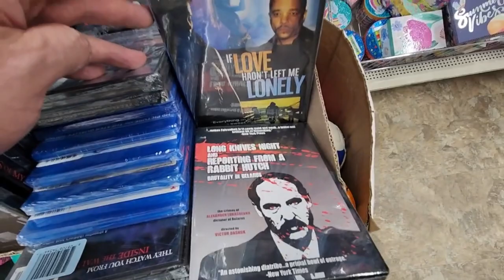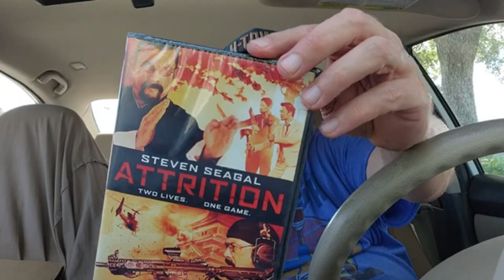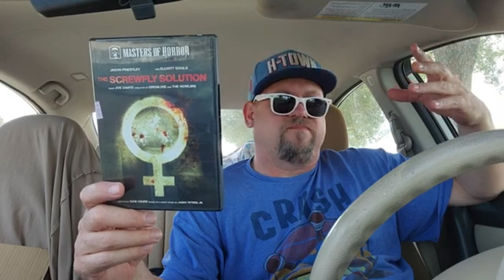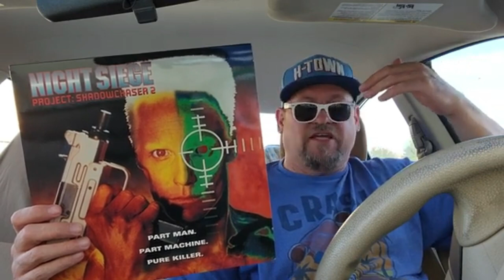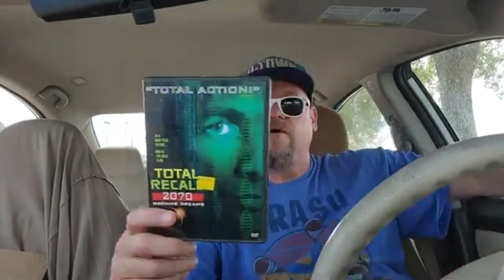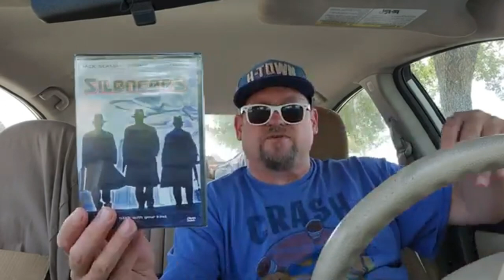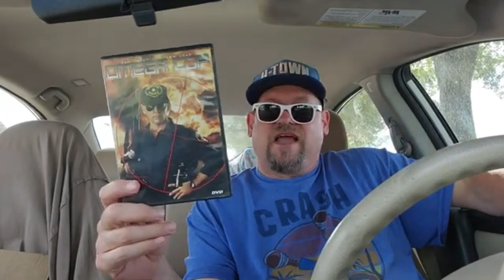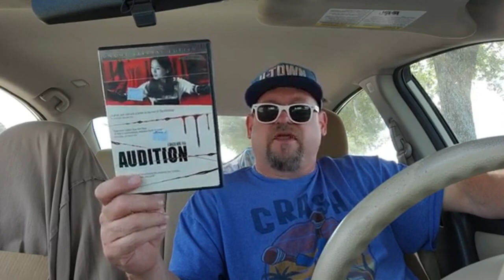Dollar Tree Dvd & Blu-ray Hunt Ep. 14 | October 22nd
October is the month that Buck 25 Bush has to come thru with some amazing horror films. Let's see what I find towards the end of the month. It's now or never ladies and gentlemen. Also in this video I show off a plethora of Goodwill, Half Price Books and Ebay movie purchases.